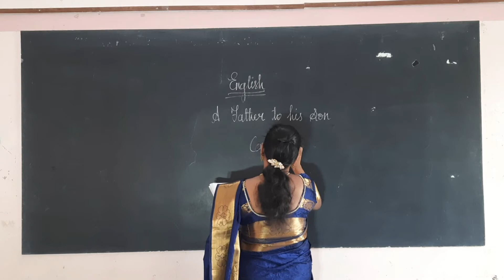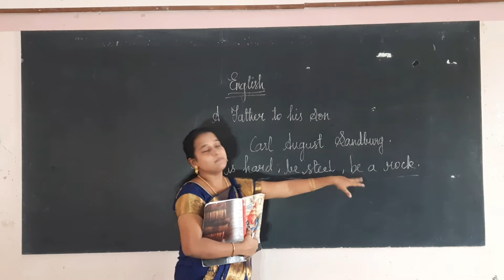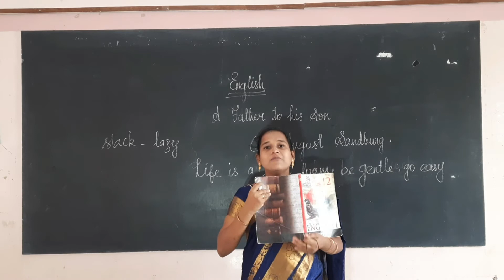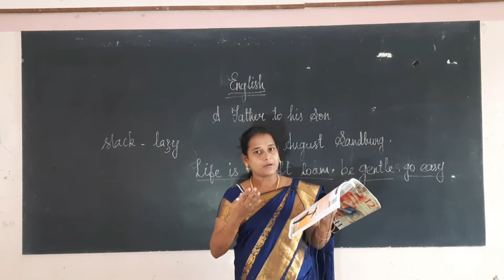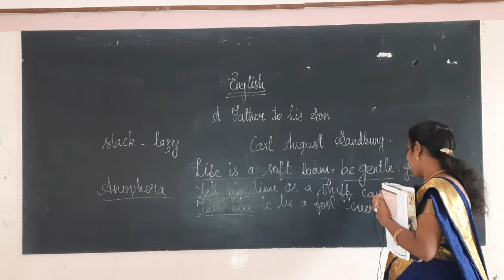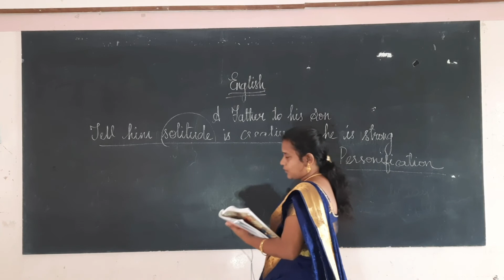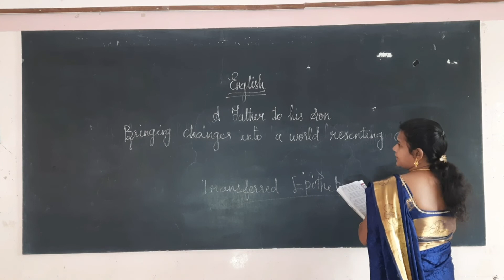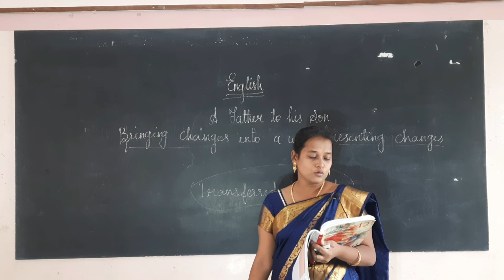XII Standard English - A Father to his Son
XII Standard

English

A Father to his Son